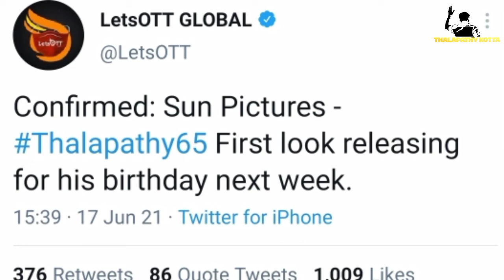Thalapathy 65 First Look Poster releasing on Thalapathy Birthday 🤩🤩